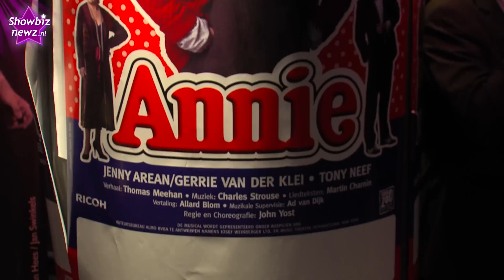Bekend Nederland bij premiere Annie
Menig BN'er trotseerde zondag de harde wind om bij de première van Annie De Musical in Het Theater aan de Parade in Den Bosch aanwezig te zijn.

Het verhaal van Annie is al oud, maar blijft tijdloos. Het schattige weeskindje met de rode krullen en sproetjes die een vriendschap voor het leven sluit met Oliver Warbucks, wordt door jong en oud in het hart gesloten en dat was te merken bij de feestelijke première! Van Jeroen van der Boom tot Frans Bauer met vrouw en kinderen, tot Willeke Alberti en Edwin Rutten, die vroeger de rol van Warbucks op zich nam, tout bekend Nederland was erbij!

Wij vroegen de aanwezige sterren naar de kracht van Annie en naar hun durf, om net als Tony Neef, hun haren af te scheren voor een bijzondere rol of kans.